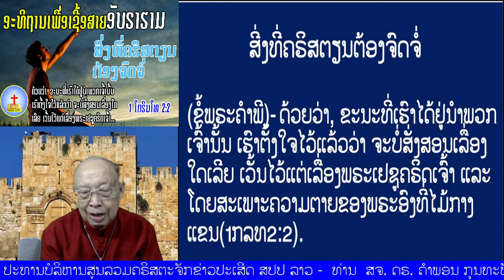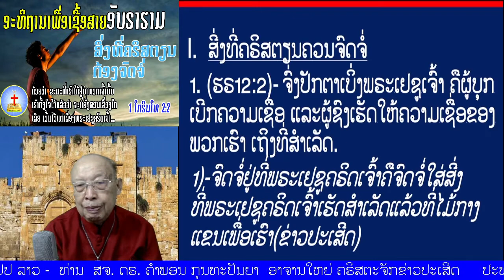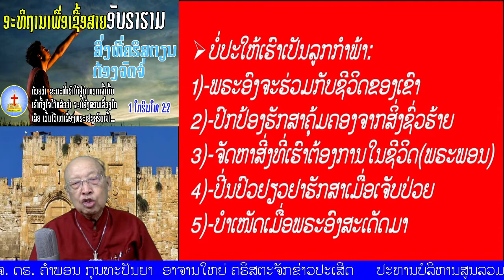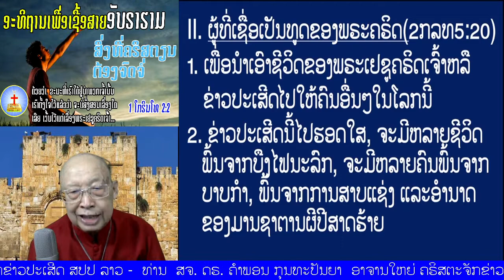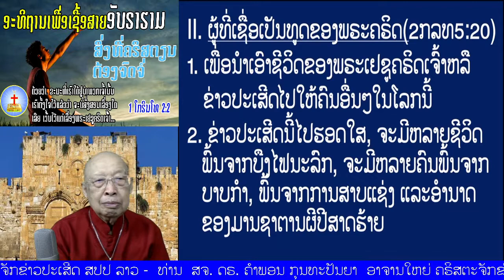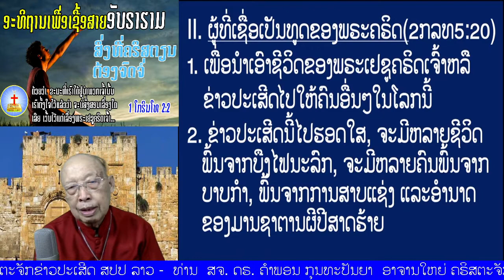ອະທິຖານເພື່ອເຊື້ອສາຍອັບຣາຮາມ "ສິ່ງທີ່ຄຣິສຕຽນຈະຕ້ອງຈົດຈໍ່" (1ໂກຣິນໂທ 2:2)